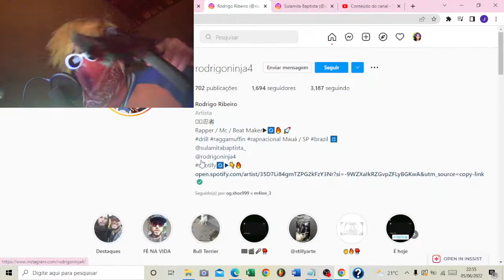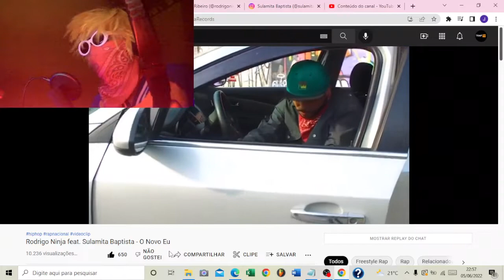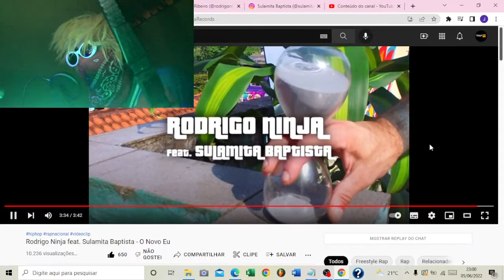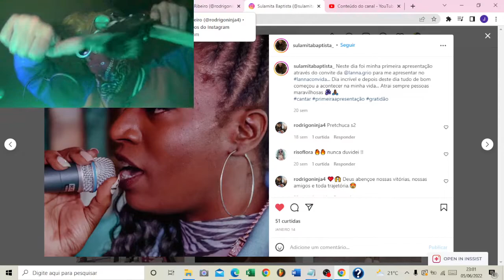REACT/REAÇÃO 2022 Rodrigo Ninja feat. Sulamita Baptista - O Novo Eu / REACTION/ANÁLISE